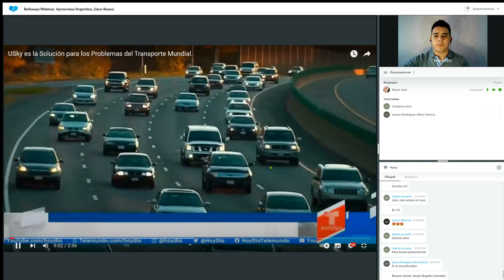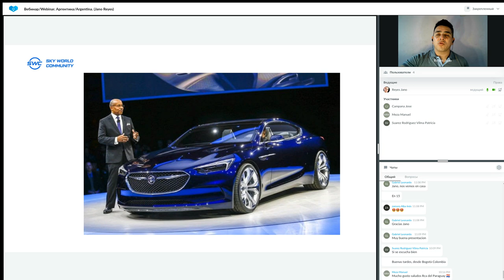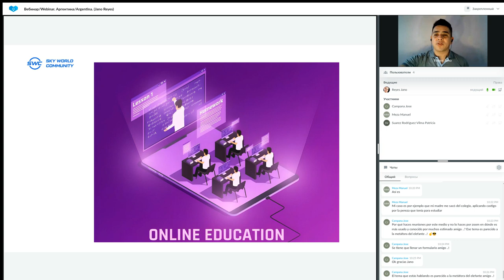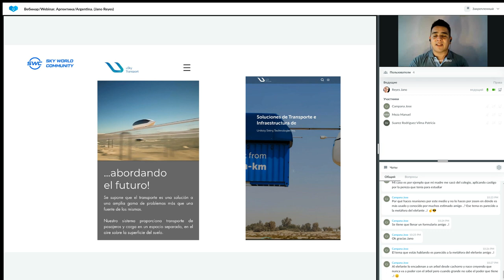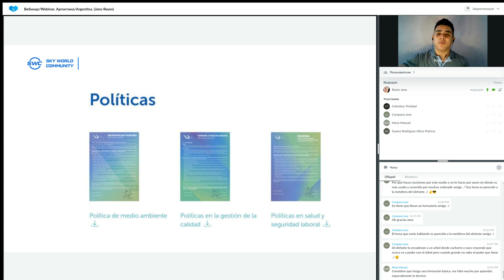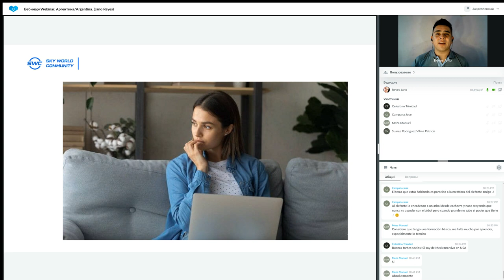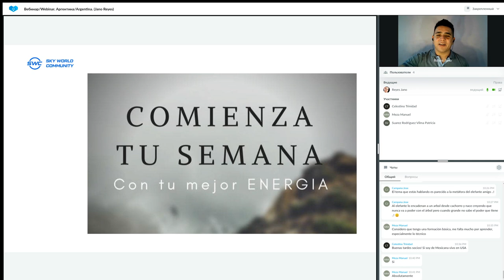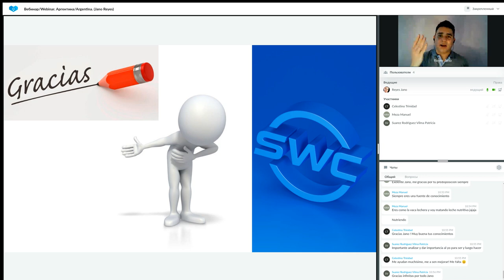Un sistema para construir un negocio exitoso del 22.08.2023 Argentina Jano Reyes.